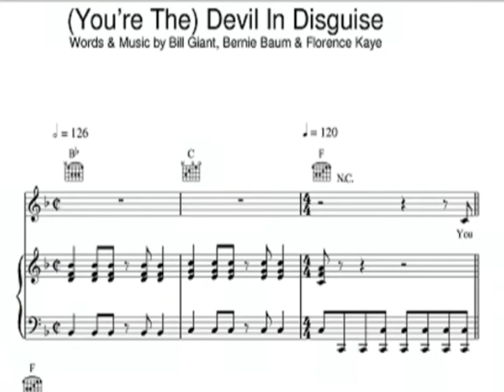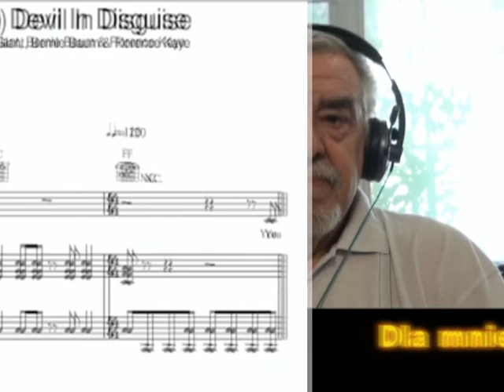DIABEL W PRZEBRANIU _ DEVIL..version 2016 - podklad midi - - KRAWCZYK - ORKISZ LESZEK SPIEWA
nagranie  amatorskie (amateur recording) cover version jednego z najbardziej znanych hitów  ELVISA PRESLEYA - w polskiej wersji językowej.